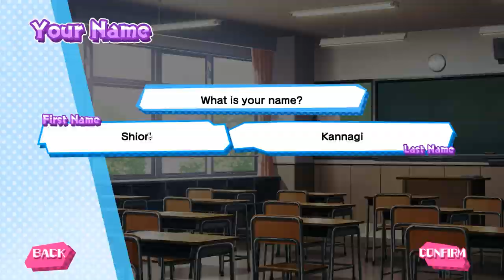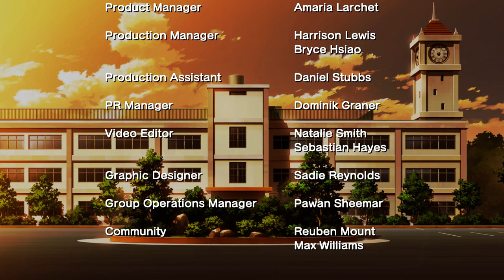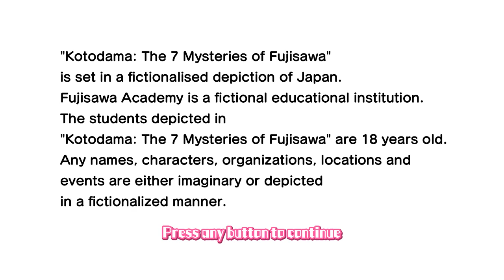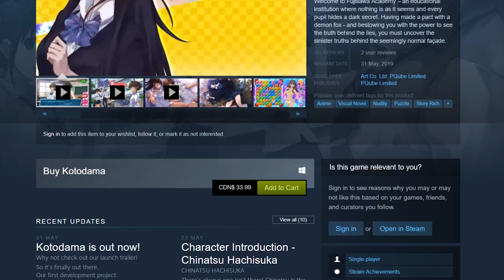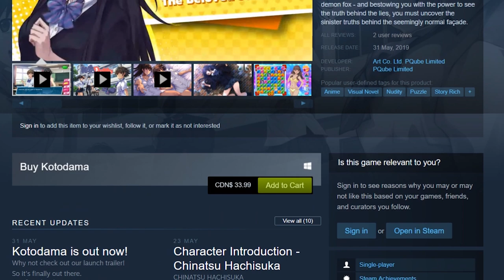Kotodama: The Seven Mysteries of Fujisawa - Review - Tarks Gauntlet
Kotodama the Seven Mysteries of Fujisawa is the first game not PUBLISHED by PQUBE, but rather DEVELOPED by them!

As a long time fan of the company and somebody who only wishes the best for them, it gives me no shortage of joy to see them stretching out like this and trying new things, however new ventures often come with growing pains, and it comes as no real shock that Kotodama definitely has it's fair share of them.

So lets dive into this Match-3, anime-themed visual novel and see what went right, what went wrong, and how I think it can be improved in future projects, hopefully to the benefit of PQUBE and players alike.

| SOCIALS |